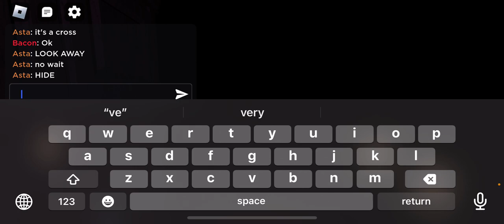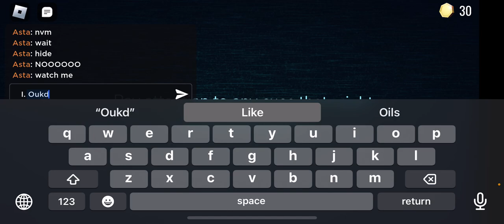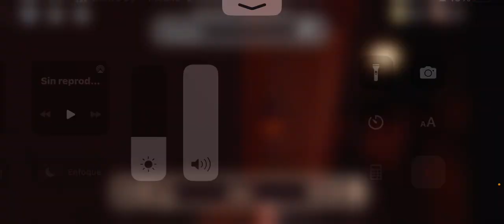Playing doors for the first time!